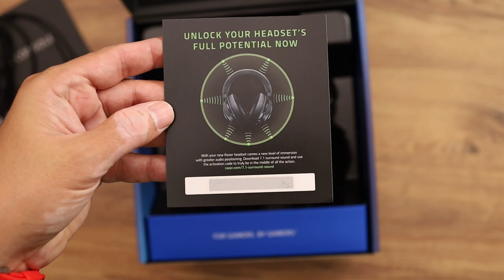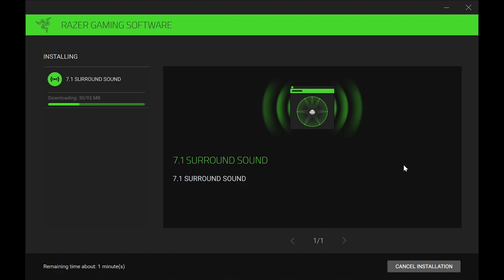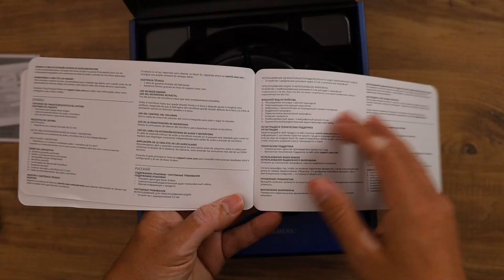Razer Kraken for Console: Her cihazla uyumlu oyuncu kulaklığı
Razer Kraken for Console oyuncu kulaklığı konsoldan telefona, tabletten bilgisayara birçok farklı türde cihazda kullanılabilen bir aksesuar olarak karşımıza çıkıyor. 3.5 mm çıkışına sahip olan bu kulaklık bu tarz girişi olan her türlü cihazla kullanılıyor.

Kulak pedleri hafızalı sünger (visco) malzemeden üretilen ve soğutucu jel ile donatılan bu kulaklıkta gizlenebilen bir mikrofon da bulunuyor. Bu mikrofonu kullanmadığınız zaman özel yuvasına takarak neredeyse görünmez hale getirebiliyorsunuz. Bu mikrofon kardioid türünde yani belli bir desene sahip. Bu desen sadece ağzınızdan çıkan sesleri alacak şekilde tasarlandığı için etrafınızdaki gürültüler takım konuşmalarında hiç duyulmuyor. Güzel bir özellik.

7.1 çevresel ses efekti için kutudan özel bir kod çıkıyor. Razer'ın sitesinden indireceğiniz bir yazılımla bilgisayar üzerinden bu özelliği kullanabiliyorsunuz. İncelemede kulaklığı telefona bağlayarak bir video kayıdı da gerçekleştirdim. Mikrofon kalitesini bu kayıtta siz de duyabilirsiniz.

Zaman çizelgesi

00:00 Açılış
00:20 Genel görünüm ve fiziksel özellikler
02:00 Teknik özellikler
02:40 Kullanım deneyimi
03:24 Mikrofon kalitesi ses örneği
04:12 Beğenmediğim yönü
04:37 Diğer özellikler ve yorumlarım
05:11 Telefonla kullanım deneyimi
05:38 Konsol ile kullanım
06:53 7.1 çevresel ses efekti desteği
07:32 Farklı cihaz desteği
08:36 Kutudan çıkan bilgisayar kablosu
09:07 Fiyat konusu
09:24 Yorumlarınızı bekliyorum
09:40 Kanala abone olun ve sosyal medyada beni takip edin
09:58 Kapanış

Razer Kraken for Console

50 mm sürücü boyutu
Jel soğutmalı hafızalı süngerli kulaklıklar
Cardioid gizlenebilir kulaklık
100 Hz - 10 kHz mikrofon frekans aralığı
12 Hz - 28 Khz hoparlör frekans aralığı
1.3 metre kablo uzunluğu
Kablo üzerinde mikrofon ve ses kontrolü
Bilgisayar bağlantı kablosu (kutudan çıkıyor)
322 gram ağırlık
Yazılımsal 7.1 desteği
PC, Mac, Xbox One, PS4, Nintendo Switch ve mobil cihaz desteği
1700 TL